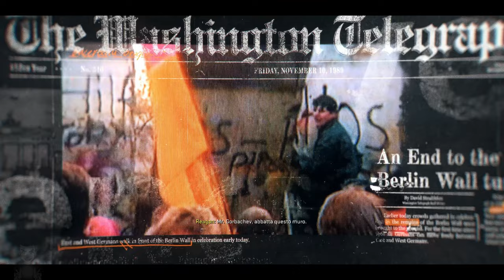Call of Duty: Black Ops 6 ITA #01 - Alfiere Mangia Torre - Gameplay Walkthrough [4K 60FPS PC ULTRA]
Call of Duty: Black Ops 6 Gameplay Walkthrough Parte 1 su PC. Questo Gameplay di Call of Duty: Black Ops 6 è registrato in 4K e 60 FPS su PC ed includerà il gioco completo, tutte le cutscene, tutti i filmati e il finale.

Missione 1: Alfiere mangia Torre.
Difficoltà: Soldato.

Sviluppato da Treyarch e Raven, Black Ops 6 è un elettrizzante thriller di spionaggio ambientato nei primi anni '90, un periodo di transizione e disordini politici in tutto il mondo, caratterizzato dalla fine della Guerra Fredda e dall'ascesa degli Stati Uniti come una superpotenza. Una storia appassionante e nessun rispetto per le regole d'ingaggio: impossibile essere più Black Ops di così.
La campagna di Black Ops 6 offre un gameplay variegato e dinamico, con ambientazioni di ogni tipo, scene ricche d'azione cinematografica, rapine e spionaggio del più alto livello.